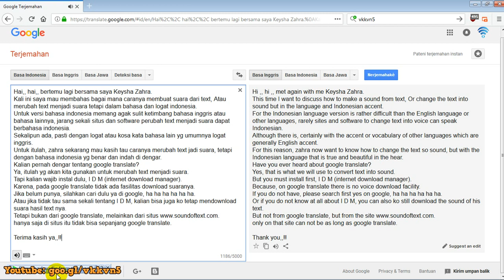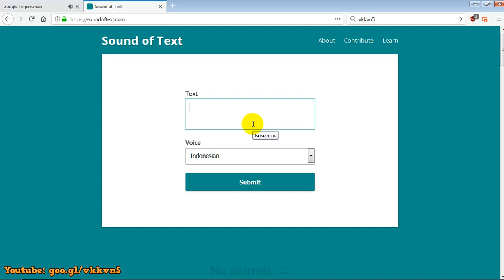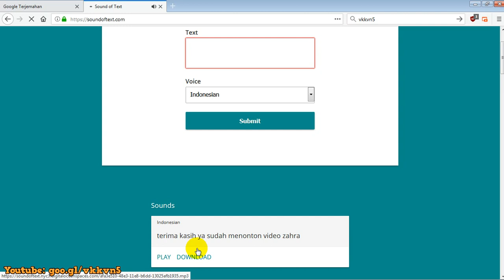Text to speech online merubah text menjadi suara mp3 download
Asli baru kali ini text to speech indonesia, sangat real dengan logat indonesia. dan ucapan tiap kalimat mendekati sempurna. keren abis.
jadi langsung saja saya buat video suapa dapat share ke teman2x dan saya mau membahas bagai mana caranya membuat suara dari text, Atau merubah text menjadi suara tetapi dalam bahasa dan logat indonesia.
Untuk versi bahasa indonesia memang agak sulit ketimbang bahasa inggris atau bahasa lainnya, jarang sekali situs dan software perubah text menjadi suara dapat berbahasa indonesia, sekalipun ada pasti dengan logat atau kosa kata bahasa inggris.
Untuk itulah zahra sekarang mau kasih tau caranya merubah text jadi suara tetapi bahasa indonesianya benar dan indah di dengar.
Penasaran kan? silahkan liat videonya ya.